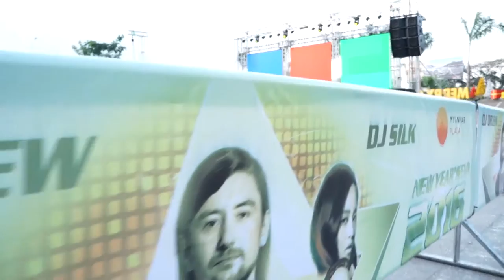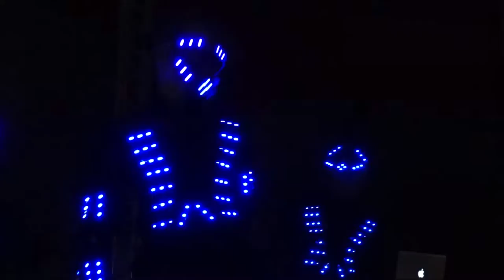Myanmar Plaza Countdown Party 2015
Many special events program on the occasion of Christmas and New Year as well. Particularly, some funny and interesting acts in European and Burmese traditional styles have been performed every day from 5 December 2015 to 1 January 2016 at Myanmar Plaza.
         Also on this occasion, customers have the opportunity to pose with Santa Cruz, giant Christmas tree, snowman, and to watch music shows and other shows for kids such as legerdemain, circus and join the so cheerful New Year Countdown Party!!

         After the special events of Christmas and New Year 2016, Myanmar Plaza will begin a charity program to support Yadanarpon Yeik Nyein monastic education school and Mary Chapman, school for the deaf, with the desire to bring happiness and sentimental values to unfortunate children …